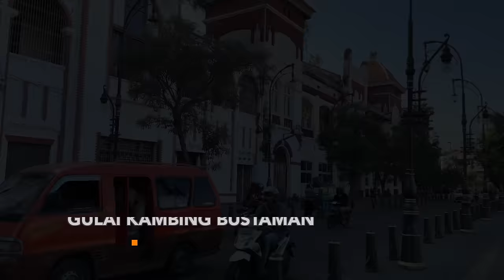EXOTIC NASI GORENG + EXTREME BAKSO + Best AYAM GORENG - Indonesian Street food in Semarang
Indonesian street food - In this video, I will take you on an Indonesian street food tour of Semarang to try some of the most incredible dishes like Exotic Nasi Goreng, Bakso, special fried chicken and more.

To start our Indonesian street food tour in Semarang, Indonesia, we decided to have a goat curry for breakfast.

To continue our Indonesian street food tour in Semarang, Indonesia, we went for an explosive meal. We have the most insanely delicious fried chicken and the most delicious oxtail soup with super tender meat.

Moving on with our Indonesian street food tour in Semarang, Indonesia, we went the most unique dish of the day, Kepala Manyung. It's a huge catfish head that has been smoked and cooked in an extremely spicy chilli mixture. It was to die for.

After that, we went for the most famous and loved Indonesian street food, Bakso. But this version was insane. Full of all sorts of organs, beef cuts and fatty chucks. The chef took this Bakso to the next level.

To end our Indonesian street food tour in Semarang, Indonesia, we went to eat the most exotic Nasi Goreng Babat and local classic Babat Gongso.

Hope you enjoyed our Indonesian street food tour of Semarang.

LOCATIONS:

1-Gulai Kambing Bustaman Pak Sabar
2CMG+2X8, Tanjung Mas, Semarang Utara, Semarang City, Central Java 50174

2-Ayam Goreng Pak Supar
Jl. Moh. Suyudi No.48, Miroto, Kec. Semarang Tengah, Kota Semarang, Jawa Tengah 50134

3-Warung Kepala Manyung Bu Fat
29GW+JP6, Jl. Ariloka, Krobokan, Kec. Semarang Barat, Kota Semarang, Jawa Tengah 50141

4-Bakso Sapi Lesanpuro "Pak Ripto"
Jl. Lesanpuro I No.100, Krobokan, Kec. Semarang Barat, Kota Semarang, Jawa Tengah 50141

5-Nasi Goreng Babat Akbar
Jl. Anjasmoro Raya No.7, Karangayu, Kec. Semarang Barat, Kota Semarang, Jawa Tengah 50149

I believe that through food we can deeply explore new cultures, and traditions and get to know the people.